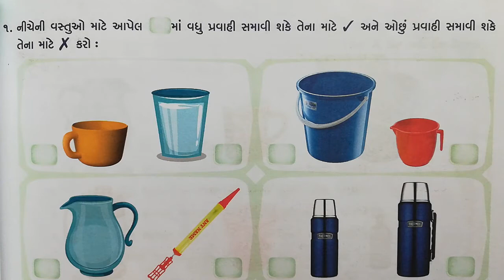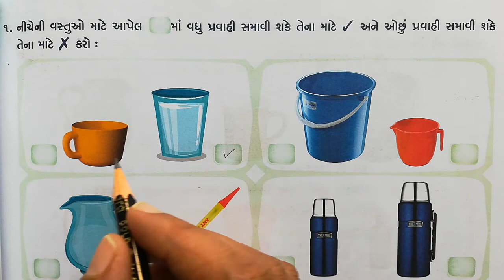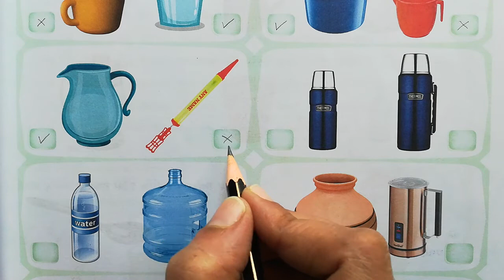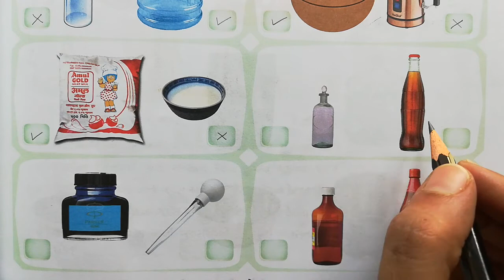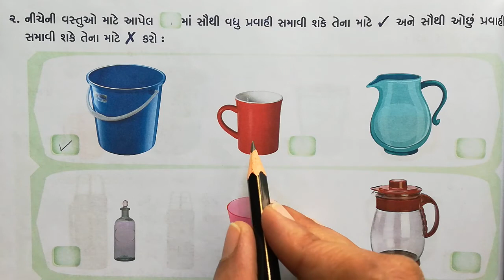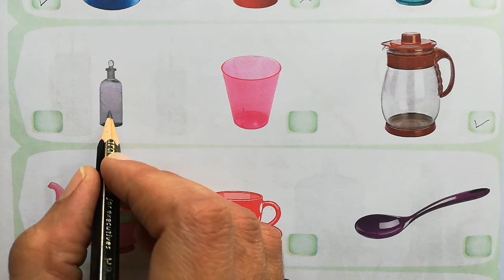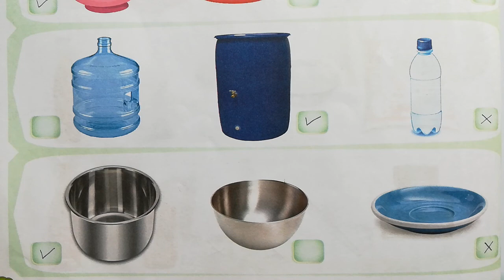ગણિત ધોરણ-2 પ્રકરણ-7 : જગ અને મગ (સ્વાધ્યાયપોથી) (પ્રશ્નો-1,2) Math Std-2 Ch-7 (Workbook)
ધોરણ - 2
ગણિત-ગમ્મત સ્વાધ્યાયપોથી ધોરણ - 2 (ભાગ-1)
પ્રકરણ-7 : જગ અને મગ
સ્વાધ્યાયપોથી  (પ્રશ્નો - 1 અને 2)

ગણિતગમ્મત સ્વાધ્યાયપોથી
Standard - 2 Math
SwadhyayPothi Solutions  Ch-7
Work Book Solutions  Ch-7
Questions - 1 & 2
(Gujarati Medium - NCERT New Syllabus 2020)